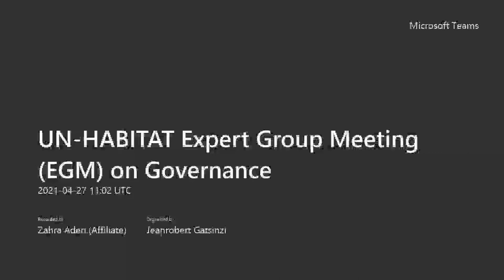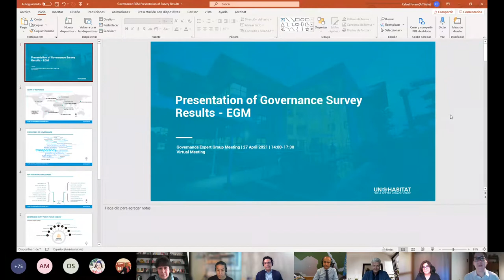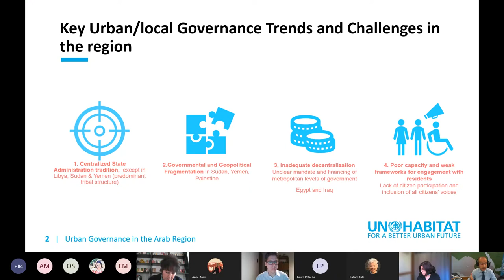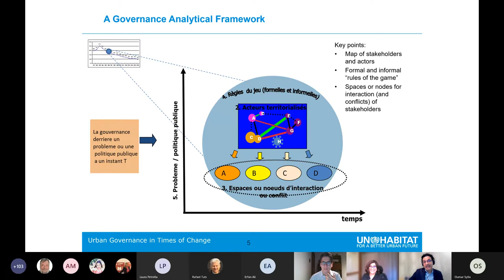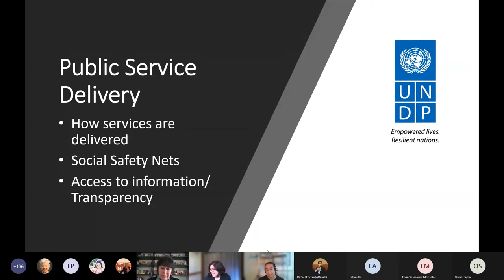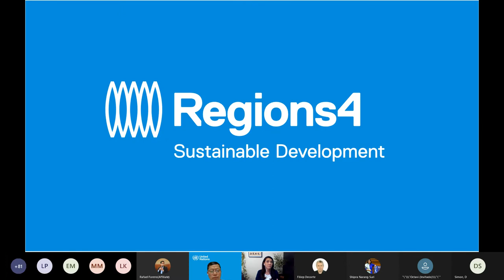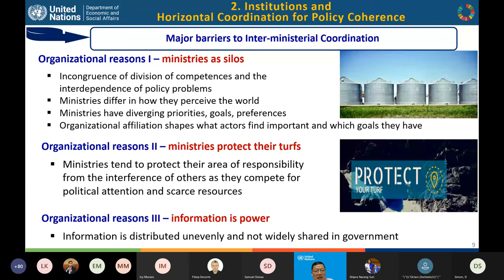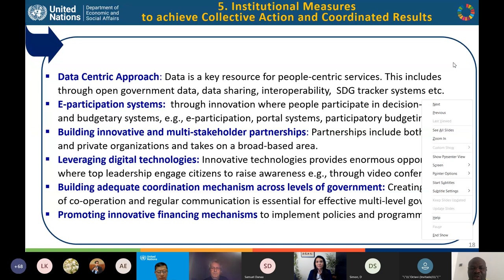UN HABITAT Expert Group Meeting on Urban Governance (Day 1), April 27, 2021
The main objective of the EGM is to re-align and strengthen @UNHABITAT work on Governance to support the Flagship Programmes and the domains of change of the UN-Habitat Strategic Plan 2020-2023.
This will contribute towards the implementation of the New Urban Agenda and UN-Habitat Strategic Plan 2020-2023 and can act as a catalyst for a better quality of life for all in an urbanizing world.